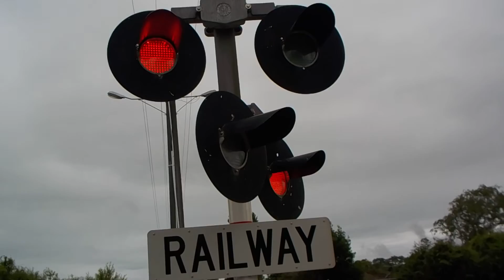Otaki Level Crossing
Its Level Crossing time and I'm at Otaki Level Crossing today
features:
Griswold Classic Bells
Montrose LED Lights
The only other crossings with old Bells are Koputaroa, Roslyn Road, Tyne Street, South Lane, Cambridge Street S, Mokena Kohere Street in Manakau & Old Hautere Road, Te Horo, Q.E Park, Pukerua Bay and Redwood. Kimberley Road used to also but those bells were recently replaced too GRRRRRR! I don't know how much longer this crossing will have Griswold Bells for but it will be a sad day when they are replaced with E-Bells.